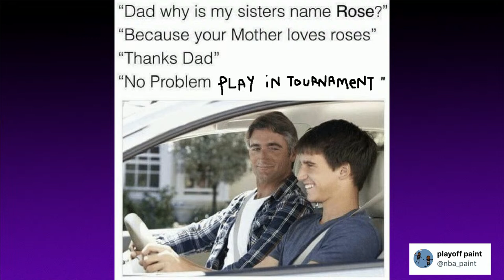The Nic Batum Game, Shifty Coby & East Playoff Previews (Cavs-Magic, Bucks-Pacers, Knicks-76ers)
On Thu.'s No Dunks, the guys discuss whether the Sixers Play-In win over the Heat will be remembered as ‘The Nic Batum Game' or 'The Free Chicken Game,' Jimmy Butler's MCL injury, Coby White's explosive shiftiness, why the Hawks have to trade one of their backcourt stars, a Zion Williamson update, and the NBA issuing a lifetime ban to Raptors forward Jontay Porter. That, plus three Eastern Conference series previews and predictions: Cavaliers-Magic, Bucks-Pacers, and Knicks-Sixers.

0:00 Classic loading
0:20 Cold Open
1:16 Show starts
2:06 Nic Batum leads Philly over Heat to secure No. 7 seed, date with Knicks
10:25 Jimmy Butler feared to have suffered MCL injury
15:05 Coby White scores career-high 42 points as Bulls roll past Hawks
25:28 Zion Williamson out with hamstring injury for Play-In game vs. Kings
28:44 Raptors' Jontay Porter banned from NBA for violating league's gaming rules
35:38 Cavaliers-Magic playoffs series preview
44:40 Bucks-Pacers playoffs series preview
53:12 Knicks-76ers playoffs series preview
1:00:56 Tweet of the Night — NBA Paint